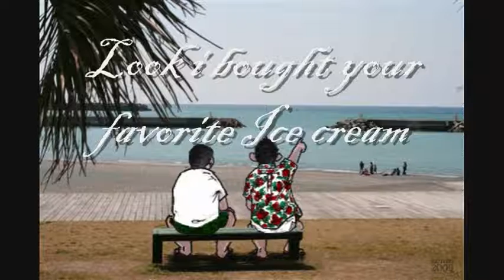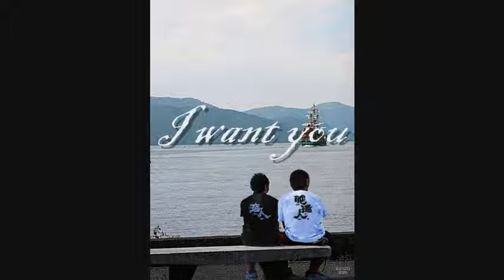ice cream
once of your favorite song
ice cream - ciara newell
happy birthday to you...
patbebe.